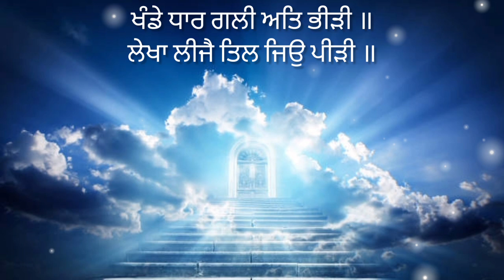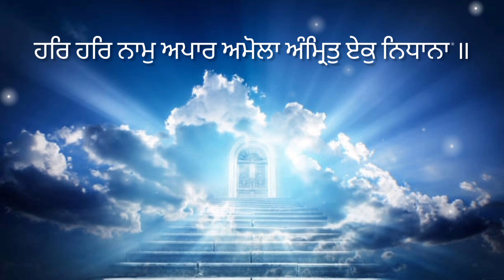Kapr Roop Suhavna Shad Duniya Andar Javna || Mhakaal Giani surinder Singhji Samrat